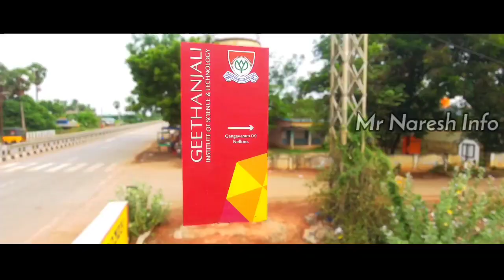"Honest Review: Geethanjali College Nellore Facilities and Academics in Full Detail" |Mr Naresh info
GeethanjaliCollegeNellore